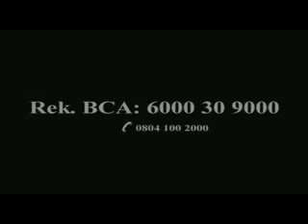WISATA QALBU #4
Tema: Niat yang Ikhlas oleh Ustadz Bramadji